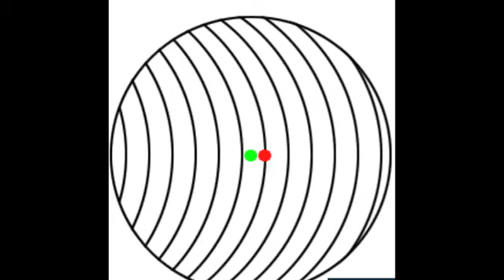Most Popular Optical Hypnotic Illusions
For these to really work, You have to focus on the first white dot concentrate yourself into a trace state. Check it out, unlock the hidden potentials of your own mind!. amazing optical illusions that i think are really cool. Is seeing really believing?.
READ WARNING: BEFORE VIEWING

How Many Of These Can You See? STARE ONLY At The White Dot..  Focus Deeply On The First White Dot. Doing it right is worth the result.
To Avoid Motion Sickness, Please Do Not View Several Times Consecutively. You Agree To Hold The me The Filmmaker
Harmless For Accidents..
PLEASE DO NOT VIEW WHILE DRIVING, OR IF YOU ARE SENSITIVE TO LIGHTS OR HAVE MOTION SICKNESS,
Or WHILE INTOXICATED OR ON MEDICATION.
Works better on Medium Size screens